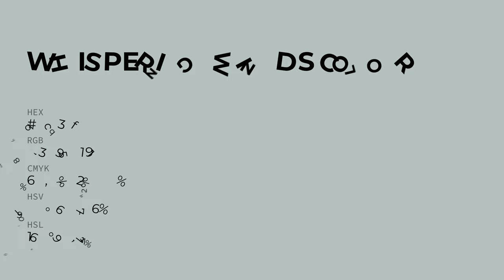Whispering Winds color b7c3bf hex color - Grey color - Warm color b7c3bf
What color is Whispering Winds ? b7c3bf hex color - Grey color - Warm color b7c3bf

Hex b7c3bf Color Code is also known as Whispering Winds color.

Hex b7c3bf Color code in RGB color code model is created after adding 71.76% red color, 76.47% green color and 74.90% blue color.
Hex b7c3bf Color code in CMYK color (process color) code model is generated after subtraction of 6% cyan, 0% magenta, 2% yellow and 23% black.